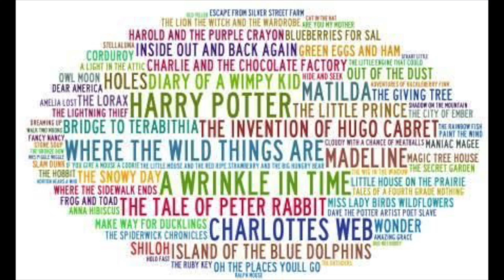The Deputy Ted Monday Show 9 28 HD 720p